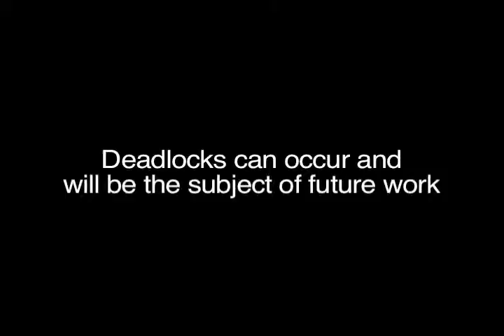OperoBot Avoiding Dynamic Obstacles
The Operobot project is a system which allows the precise control of a group of omnidirectional mobile robots in real time based on a 3D animation. The current system, which controls the position and brightness of three cube shaped robots, is a proof of concept for what will ultimately be a large scale component of an opera entitled Death and the Powers.

This video shows an implementation of real-time dynamic obstacle avoidance.